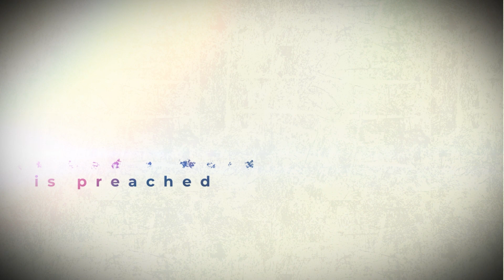Deceiving the Deceiver - Genesis 29:1-30 - Dwight Schultz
God always disapproves of unrighteous actions, even when the results appear to align with His purposes.